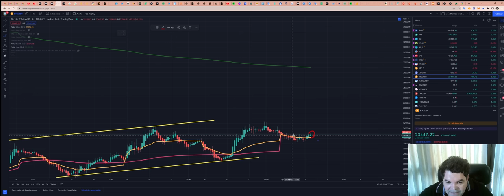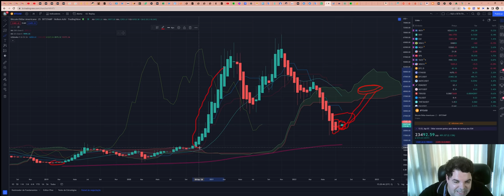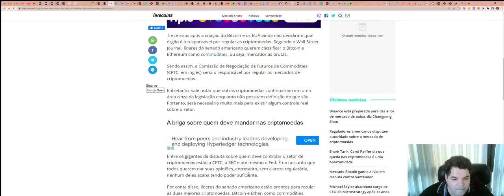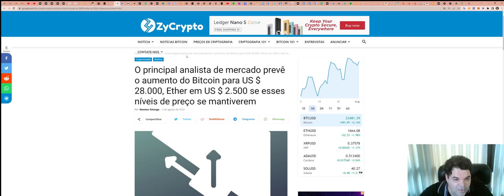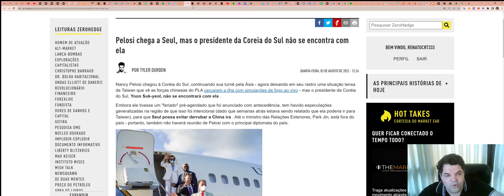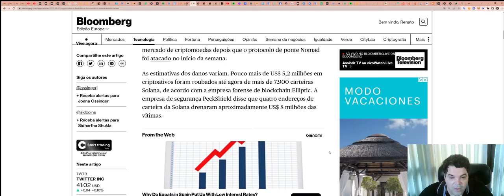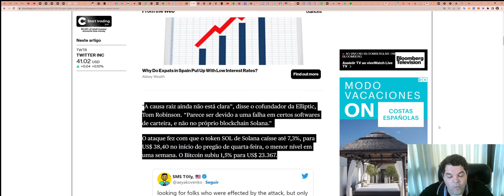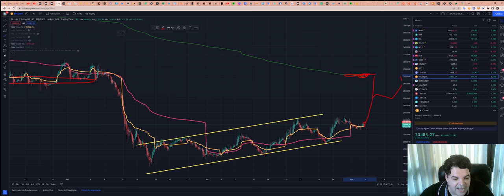Bitcoin (BTC) - Análise de fim de tarde, 03/08/2022!